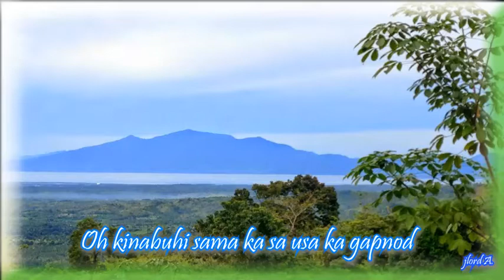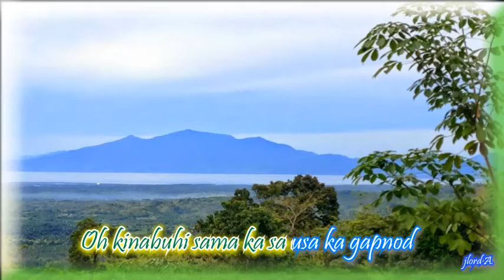Victor Wood - Oh Kinabuhi Lyrics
Victor Wood
Oh Kinabuhi  w/ Lyrics